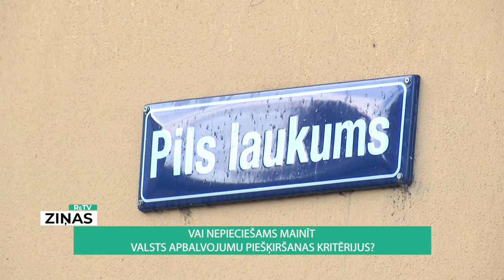ReTV: Vai nepieciešams mainīt valsts apbalvojumu piešķiršanas kritērijus?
Latviešu komponists Raimonds Pauls ir neizpratnē par to, cik ordeņi tiek izdalīti Latvijā. Viņš nav vienīgais, kuram ir skarbs viedoklis - sociālajos medijos par to runāts bieži. Latvijā ir četru veidu valsts apbalvojumi: Triju Zvaigžņu ordenis, Viestura ordenis, Atzinības krusts un 1991. gada barikāžu dalībnieka piemiņas zīme. Par pirmajiem trim lemj Ordeņa kapituls, bet par ceturto apbalvojumu – Saeima.

Kopš Triju Zvaigžņu ordeņu apbalvojumu atjaunošanas 1994. gadā līdz 2020. gadam pasniegti 3144 ordeņi. 2004. gadā atjaunoja Viestura ordeņus un Atzinības krustus, kas kopumā pasniegti 1938 personām.

Juris Binde, Andra Bērziņa prezidentūras laika Ordeņa kapitula vadītājs, atzīst, ka, lai gan sabiedrībā izskan kritika par sniegto valsts apbalvojumu skaitu, tas ir samērīgs. “Bieži vien tiek tiražēts presē, ka ordeņi ir piešķirti ārkārtīgi daudz un vispār tas nav ordenis – tā ir “bļemba”. Ja paskatās statistiku, tad pirmās Latvijas brīvvalsts laikā 20 gados bija piešķirti 25 tūkstoši valsts apbalvojumi.”

Jāpiebilst, cilvēki, kuri kādu iemeslu dēļ nav saņēmuši valsts apbalvojumus dažbrīd ir lielā neizpratnē un pauž to skaļi.  Juris Binde atzīst: “Dažos gadījumos tā vienkārši ir skaudība. Bijuši gadījumi, kad cilvēks sarunā, lai viņu izvirza valsts apbalvojumam. Valsts apbalvojuma likums aizliedz izvirzīt pašam sevi. Bijuši cilvēki, kuri zina, ka izvirzīti un zvana uz prezidenta kanceleju un jautājuši, kā virzās viņu jautājums par valsts apbalvojumu.”

Kā norāda kapitula vadītāji jeb kancleri - pašreizējiem Ordeņa kapitula locekļiem ir jāveicina lielāka sabiedrības aktivitāte cilvēku nominēšanā valsts apbalvojumiem.

Jāpiebilst, Valsts Ordeņus piešķir par sevišķiem nopelniem Latvijas labā. Lai saņemtu apbalvojumu, cilvēks ir jāvirza Ordeņa kapitulam, kur locekļi izvērtē cilvēka atbilstību. Pašreizējā Ordeņa kapitula vadītāja Sarmīte Ēlerte aicina sabiedrību ieraudzīt cilvēkus mums apkārt un nekautrēties tos nominēt valsts apbalvojumu saņemšanai. Viņa arī piebilst, ka kritērijus mainīt nevajag un apbalvojumu skaits ir atbilstošs.

Valsts apbalvojumus gadu gaitā saņēmuši ne tikai starptautiski atzīti Latvijas pilsoņi un ārzemju amatpersonas, bet arī santehniķis, bibliotekāri un pastnieki, kuri savu darbu paveikuši vēl atbildīgāk nekā darba pienākumos teikts. Tikmēr kaislības par to, kuram vajadzēja un kuram nevajadzēja piešķirt valsts augstākos apbalvojumus, nerimst. Īpaši, ja to iegūst kāda neviennozīmīgi vērtēta persona.